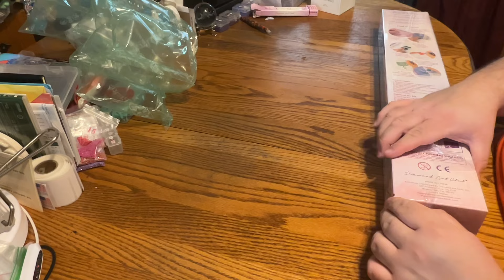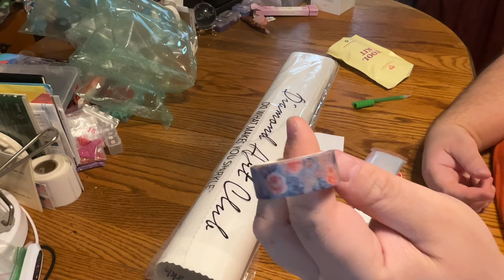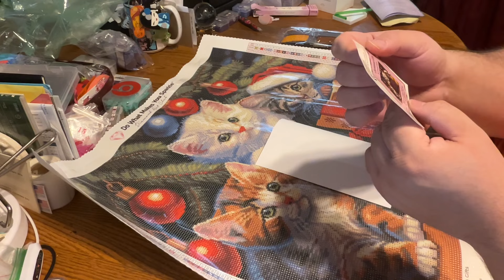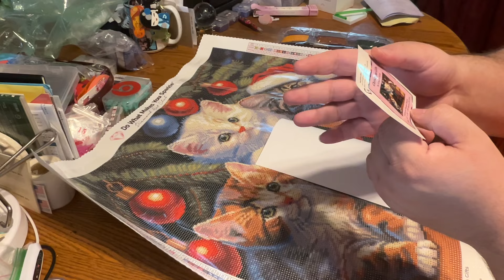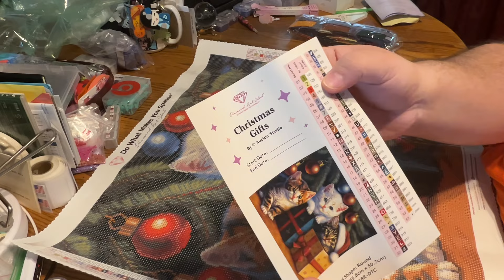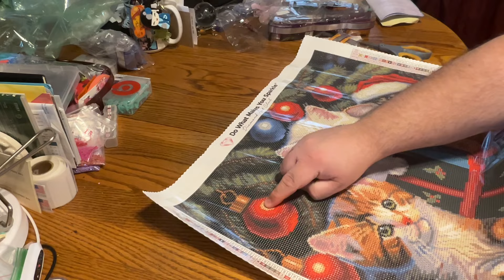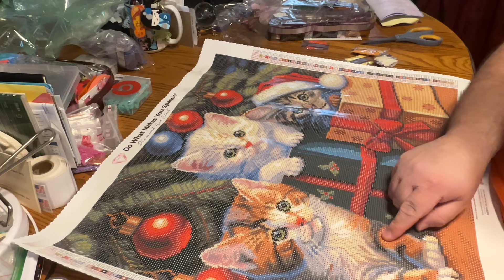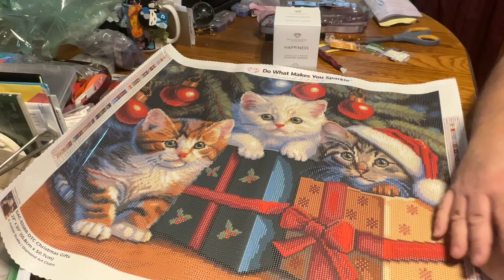UNBOXING / Another Friend mail/Happy mail!!! 💕🎉👏🏼💕🎉👏🏼 A million thank yous to a secret friend!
PERSONAL INFORMATION

MY WISH LIST & UNICORNS

UNICORNS
Poinsettia pixie - Hannah Lynn
Sunnier nights - Hannah Lynn
Artic Wonderland - Craftymint
Yellow Freida - Distracted by Diamonds

FACEBOOK GROUPS - MY MAIN GROUP & EVENT GROUP PAGES

Rose Proffitt Creations & DIAMOND PAINTINGS!!!

Kolasa10

ArtDot discound code
CH10

FRIENDS LINKS

Diamond painting with the besties

EVENT INFORMATION

June - DP June Pride 24 - hosted by Christopher Kolasa & Stacy Deal (Stacy Ritzy DP Crafts) on YouTube and Facebook group

July - You, Yuumei & Me - Hosted by Christopher Kolasa, Maritza (Kiss My Krafts) & Miranda (Diamond Painting with the Besties) on YouTube and Facebook group

August - RudeCrudeNude3 - Hosted by Christopher Kolasa, Maritza (Kiss My Krafts) & Miranda (Diamond Painting with the Besties) on YouTube and Facebook group